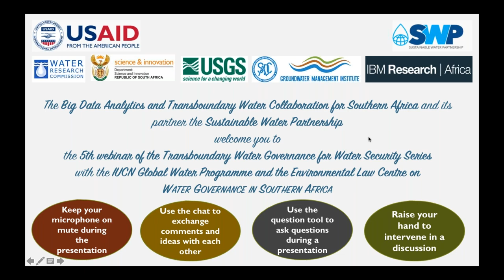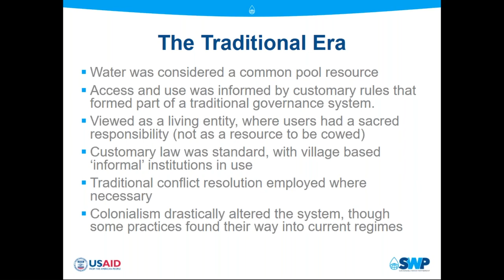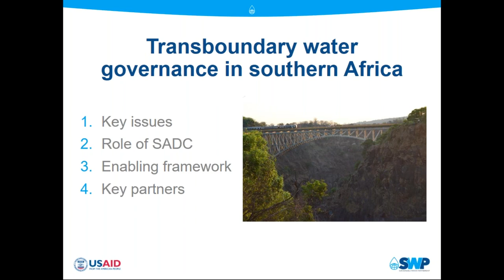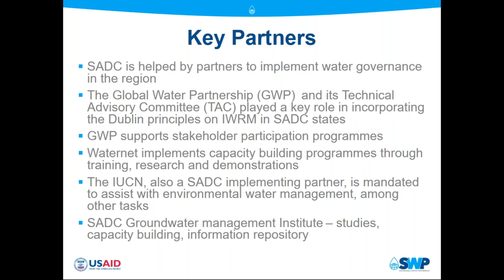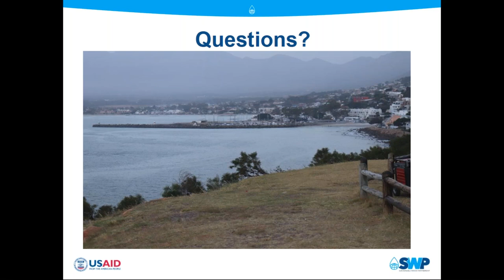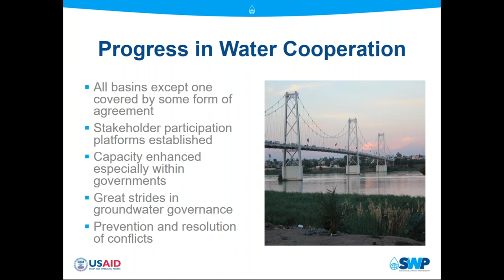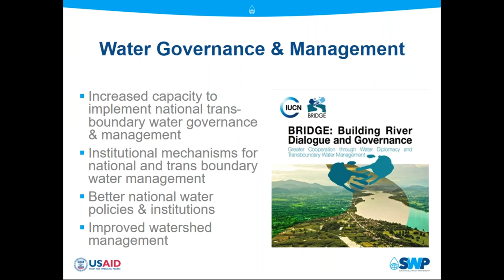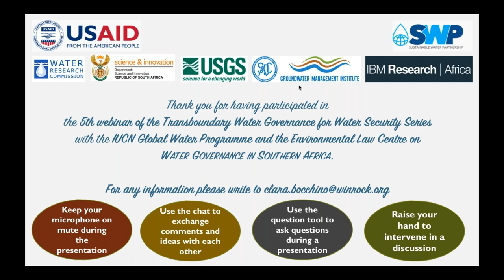Seminar 5: Water governance in Southern Africa